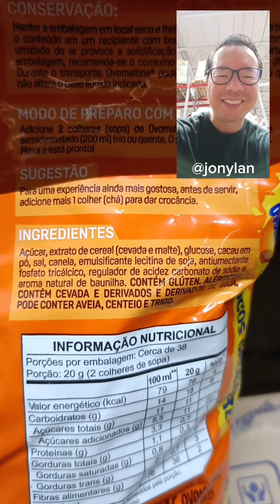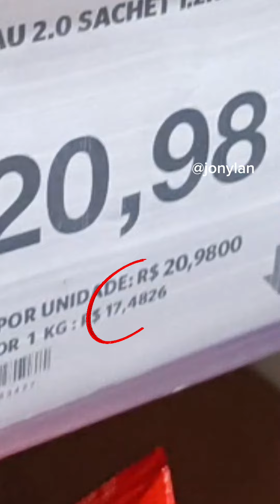estratégias de marketing da indústria de achocolatados:embalagem, preço, produto diferenciado, marca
Estratégias de marketing da indústria de achocolatados: embalagem, preço, marca, produto diferenciado são algumas das estratégias que a indústria faz para vender mais no ponto de venda.

De acordo com a inteligência artificial do Google, o bard, no caso específico de achocolatados, o extrato de cevada pode ser usado para:

Aumentar o sabor: O extrato de cevada tem um sabor naturalmente doce e caramelado, que pode ser usado para aumentar o sabor de um achocolatado.
Aumentar a cremosidade: O extrato de cevada pode ajudar a aumentar a cremosidade de um achocolatado, pois contém proteínas que podem se ligar à água e formar um gel.
Aumentar a estabilidade: O extrato de cevada pode ajudar a aumentar a estabilidade de um achocolatado, pois pode ajudar a prevenir a separação dos ingredientes.

No entanto, é importante notar que o extrato de cevada pode alterar o sabor e a textura de um achocolatado. Se você estiver usando extrato de cevada em um achocolatado, é recomendável experimentar diferentes quantidades para encontrar a combinação que você mais gosta.

E aí, qual você toma ou já tomou?

Quer criar novas estratégias para o seu negócio?